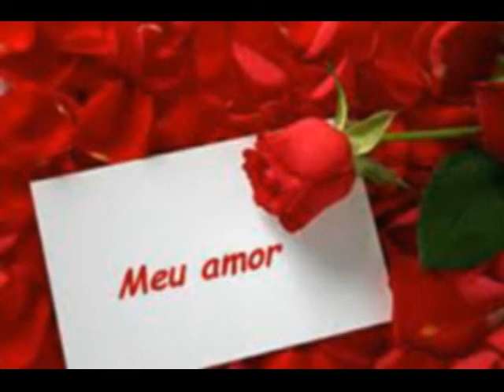Rouge - Sem voce